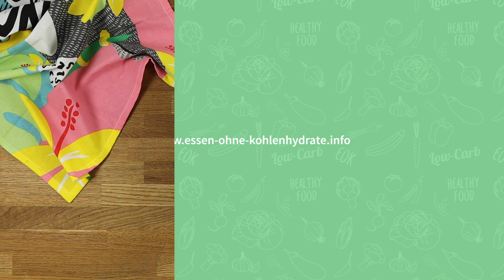Pizza-Bällchen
1 Portionen NÄHRWERTE:
EIWEIß: 86g
FETT: 106g
KOHLENHYDRATE: 23g
BRENNWERT: 1416 kcl

► DAS AKTUELLE KOCHBUCH
Noch mehr Essen ohne Kohlenhydrate: 60 neue köstliche Low-Carb-Rezepte - Auch vegan und vegetarisch - Der Food-Bestseller

 ► WEITERE EOK-(KOCH)BÜCHER
Low-Carb Kochbuch mit 55 Rezepten (inkl. vegan & vegetarisch) Low-Carb Ratgeber für Einsteiger (44 Seiten)

Canon EOS 700d
SanDisk Extreme PRO 32 GB SDHC Speicherkarte
HomeLux-Set Studioleuchten